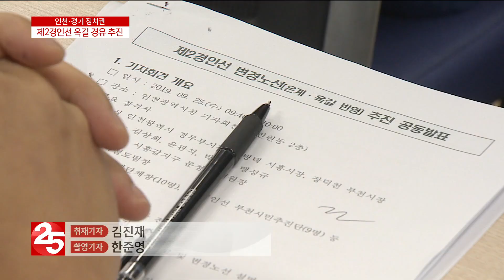′제2경인선 옥길 경유 추진′...주민들은 ′환영 속 걱정′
부천 옥길동 주민들은 서울과 인천으로 통하는 광역 교통망이 부족해 그동안 불편을 호소해 왔는데요.
제2경인선 노선 변경 추진 소식에 주민들은 대체로 반기는 분위기입니다.
하지만 일부 주민들은 '전철역 위치를 두고 혹여나 주민들끼리 갈등이 생기면 어쩌나' 걱정하고 있습니다.